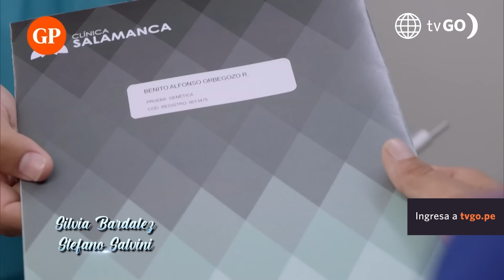Luz de Esperanza: León y los niños al escenario (Capítulo n° 65)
¡A ROMPERLA!
León y los niños hacen una arenga antes de subir al escenario, mientras el público los espera con ansias.

Luz de Esperanza, de lunes a viernes a las 9:40 p.m. te pierdas
André Silva, Naima Luna

Acerca de Luz de Esperanza:
Luz de Esperanza narra la historia de León y Luz, un padre cantante y su pequeña hija, quienes enfrentarán a una serie de villanos que harán todo lo posible por separarlos. Un terrible accidente cambiará sus vidas.

Protagonizado por: André Silva (León), Naima Luna (Luz), Sebastián Ligarde (Adán), Wendy Vásquez (Ágatha), Silvia Bardales (Guillermina), Stefano Salvini (Benito), Andrea Alvarado (Anita), Areliz Benel (Eva), entre otros.